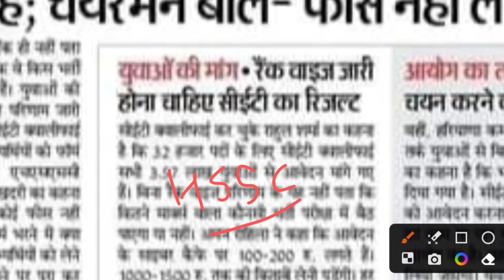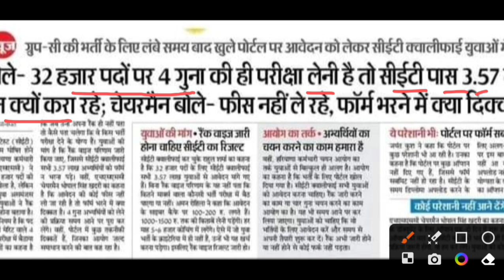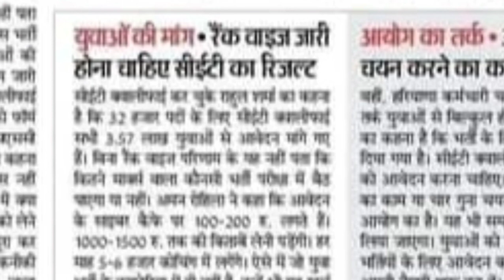Hssc CET Mains फार्म को लेकर चैयरमेन साहब का बड़ा बयान | Hssc CET Qualify News hssc New Notice 2023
Thanks.